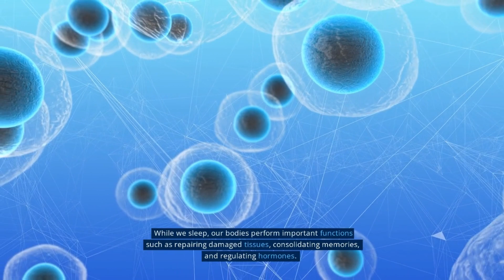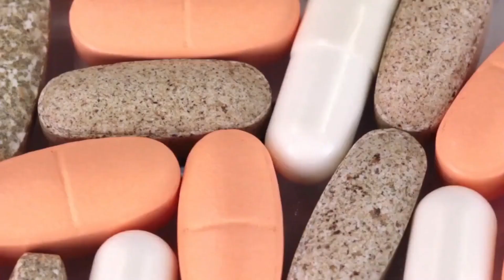10 BEST Foods That Will Help You SLEEP INSTANTLY!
When it comes to sleep, we fall into two categories. Either you sleep easily, or you stay up on your phone until 3AM wondering how you’re going to wake up in the morning.

It’s important you have a healthy sleep schedule. Unfortunately, some of us could use some help. In today’s video, we will be talking about the 6 best foods to help you sleep better.

Is it kiwi or rice? Can tart cherries help? Is the rumour about warm milk and sleep true? We will be talking about all of this AND more...

✍️ Summary:
1. Kiwi
We’re starting this list off on a high note. This popular fruit from New Zealand is grown throughout the world and is amazing for your health. You can get green or gold kiwi. Both are great to put you in a deep sleep!

2. Tart Cherries
Are you salivating already? Wait until you hear how awesome it is for your health AND your sleep.

3. Fatty Fish
Another reason to embrace seafood. Especially fatty fish rich in omega 3! Experts have found concrete evidence of fatty fish being good for your sleep. This particular study concluded that eating salmon three times per week made people sleep better overall. It also improved their mood during the day.

4. Rice
There has been a lot of confusion in the past over eating a carbohydrate rich dinner. Several studies gave overall mixed results. Up until it became clear that different types of carbs produced different sleep results. There is solid proof that eating rice for dinner improves sleep.

5. Warm And Matted Milk
Several cultures suggest that you drink warm milk at night. How about a glass of warm milk with a little turmeric and honey right before bedtime? This is a common home remedy for sleepless nights.